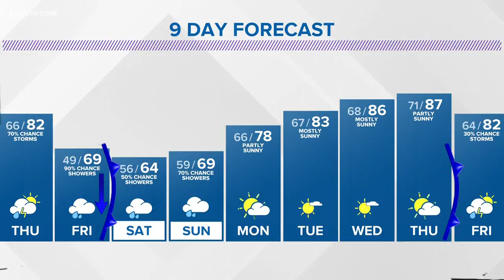Wednesday night forecast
Wednesday night forecast for the Brazos Valley